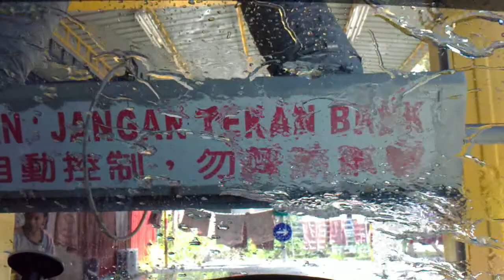Kereta sedang mandi -sinfaroya